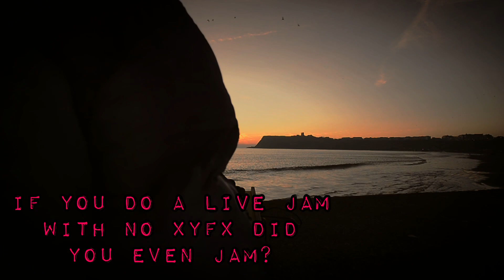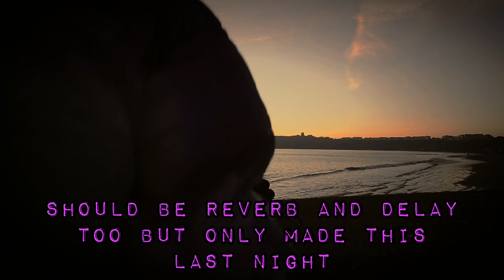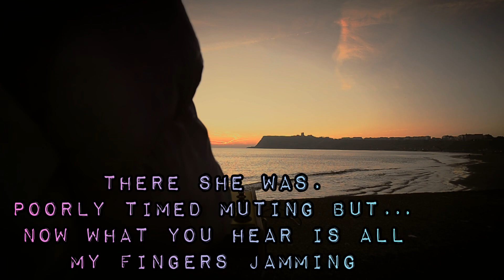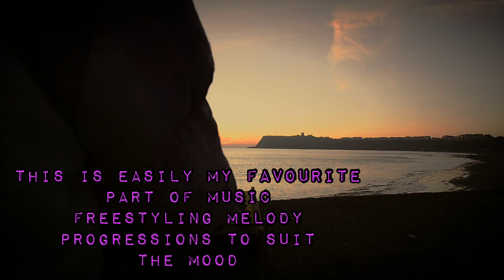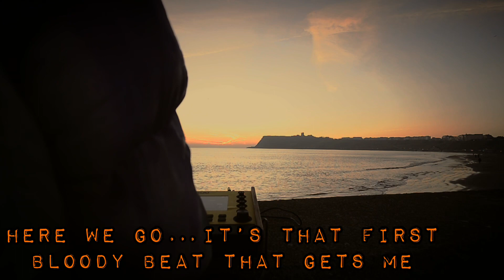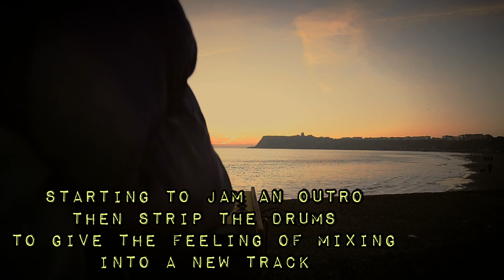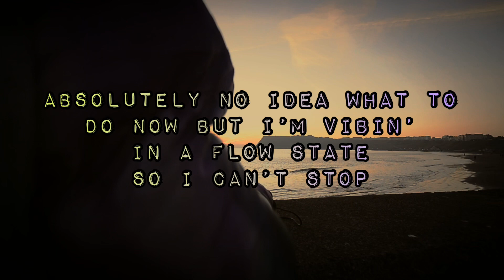MPC Sunrise Sessions - Progressive House by the Sea (Thumbnail by 118 Media)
Back again with a new Sequence.

This was put together the night before in a 4 hour window of Hyperfocus.

With remnants of SUBLIMINAL SESSIONS (don't know why that capitalised but it's justified anyway) of yesteryear and Big Room House coming out of an accidental search for a Male Choir once again proving sometimes you just have to go with the flow.

I'll be updating this with further information and I hope the commentary helps you understand what goes on in my head.